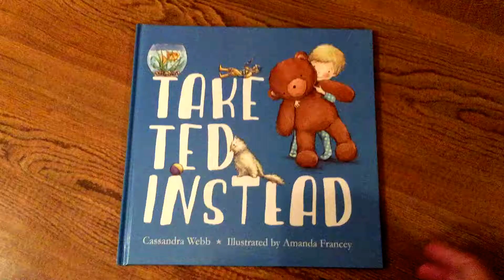Usborne Take Ted Instead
Hi! I'm Alana, your independent Usborne Books and More consultant! You can find this book and many more on my website!